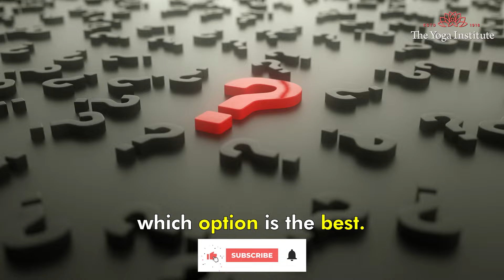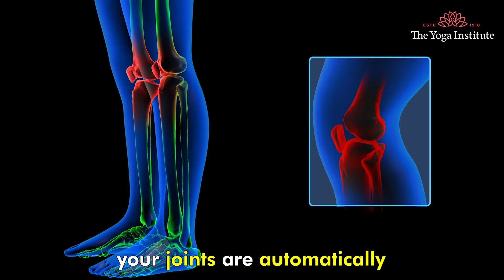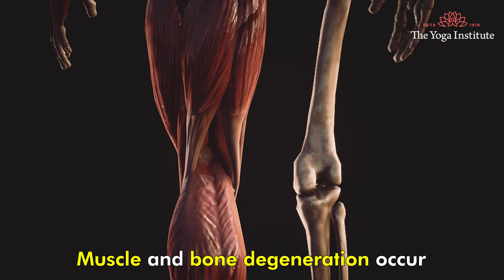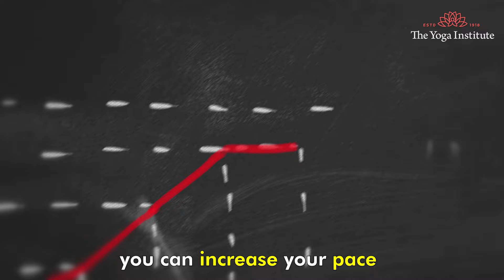What is Better Walking or Jogging for Weight Loss | Overweight | Benefits of Walking & Jogging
Many are confused what to choose walking or jogging. This video will definitely help you solve the confusion and make you healthy. Share this insightful information with others and help them too to get away with similar confusion. Let us all come together for the betterment of the society.